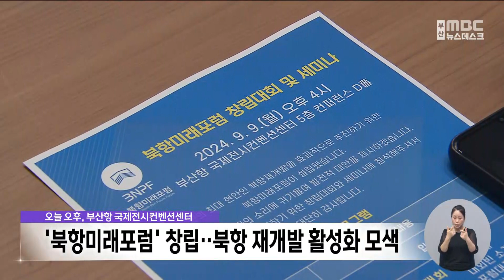'북항미래포럼' 창립..북항 재개발 활성화 모색 (2024-09-09,월/뉴스데스크/부산MBC)